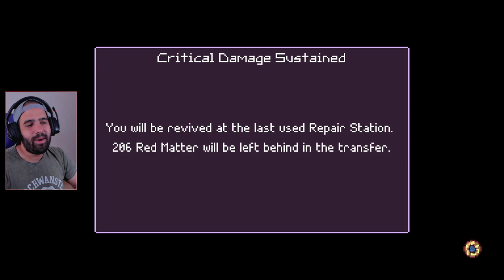METROIDVANIA INCREÍBLE INSPIRADO EN METROID FUSION • Transmute